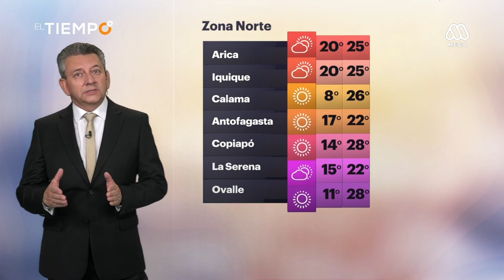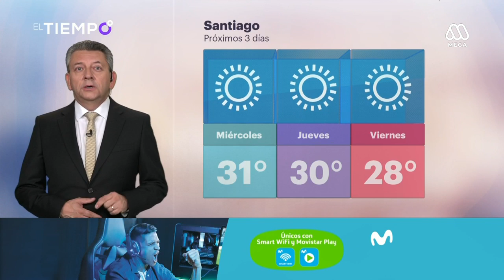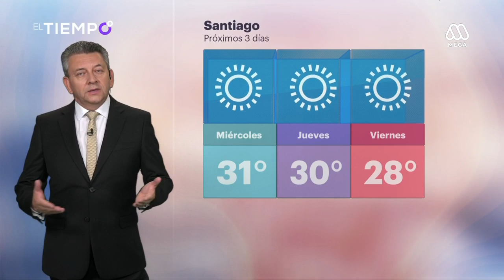Revisa el pronóstico del tiempo para este miércoles 6 de marzo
Jaime Leyton entrega su informe de las condiciones climáticas que se registrarán en todas las regiones de Chile.